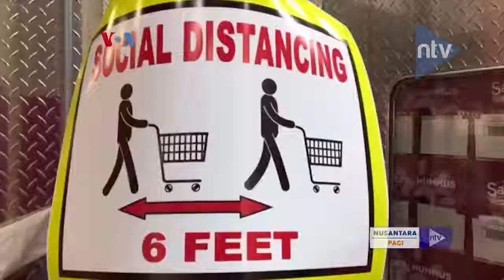Belanja Di Saat Pandemi Covid-19